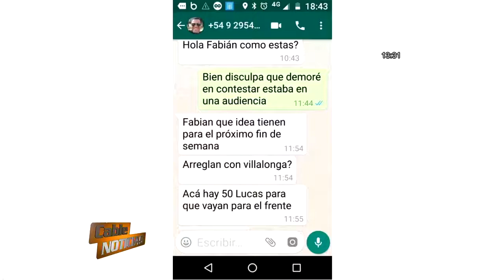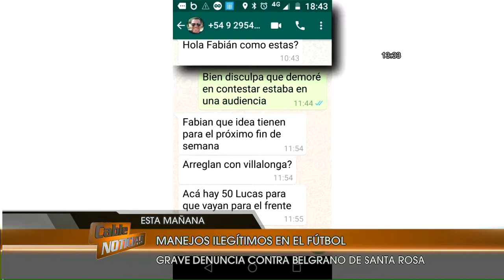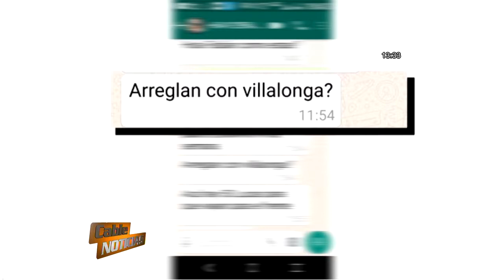Denuncia de incentivo en el fútbol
La presentó Tiro Federal, a quien le ofrecieron 50 mil pesos para ganar.